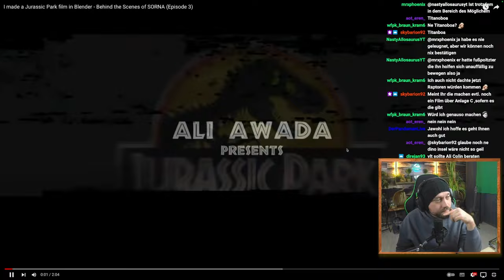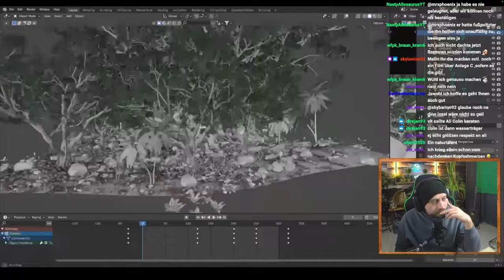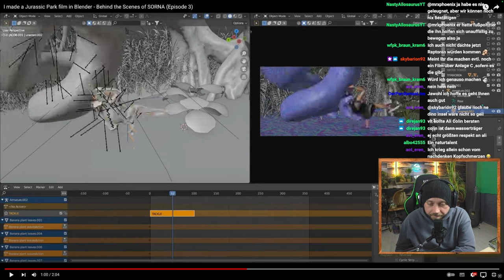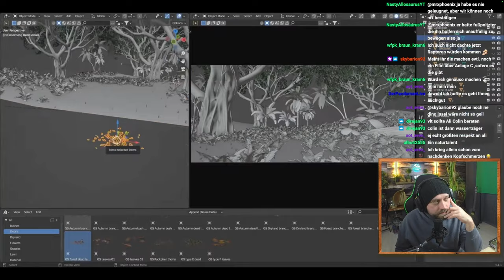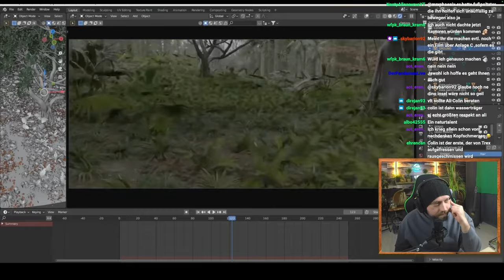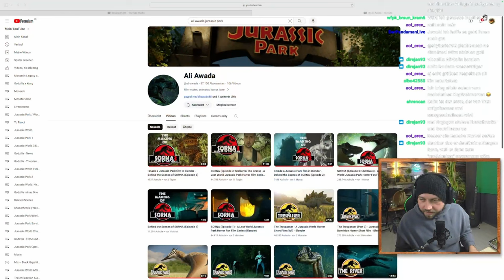So wurde der Kurfilm „Sorna - Part 3“ von @ali-awada erstellt! | jurassicpark Kurzfilm | Reaction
In diesem Video sehen wir uns gemeinsam das Making Of zu Ali Awada‘s Sorna Part 3 an, einem Jurassic Park Horror Kurzfilm.

6 Filme Collectors Edition; Jurassic Park, The Lost World, Jurassic Park 3, Jurassic World, Fallen Kingdom, Jurassic World Dominion

 / unknown_kaijuvers.  . 🪅

 / unknown_kai.  . 🪄